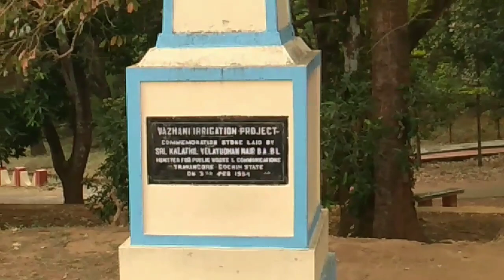Vazhani Dam #01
Vazhani Dam - Thrissur  Visit